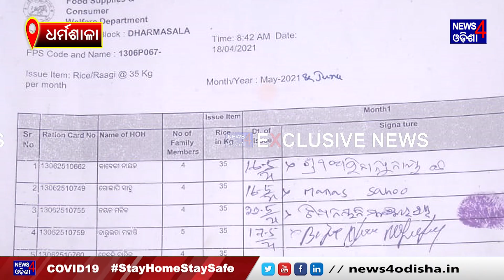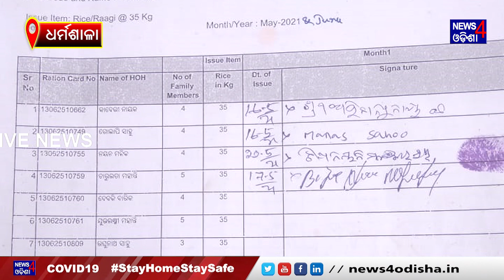ଗ୍ରାମବାସୀଙ୍କ ଉପରେ ଡିଲର୍ ଗୁଣ୍ଡା ରାଜ II News4Odisha